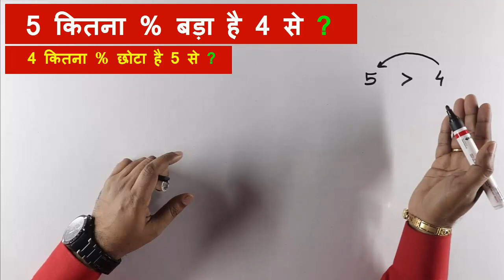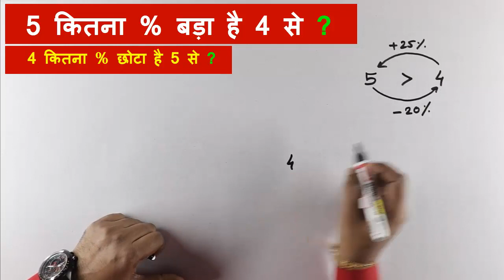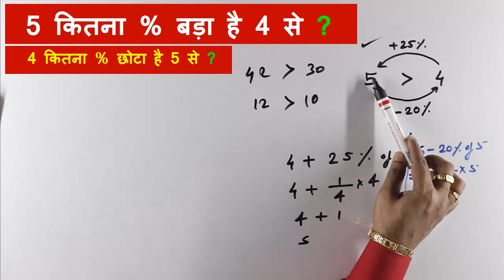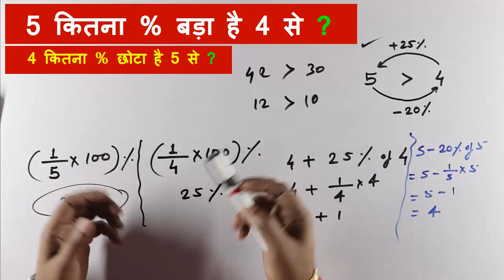प्रतिशत निकालना सीखें || 5 कितना % बड़ा है 4 से ?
In this video you will learn a very important concept of percentage.

5 कितना  % बड़ा है 4 से ?